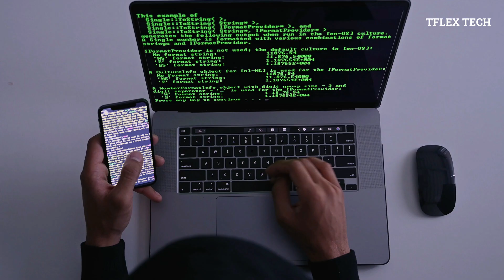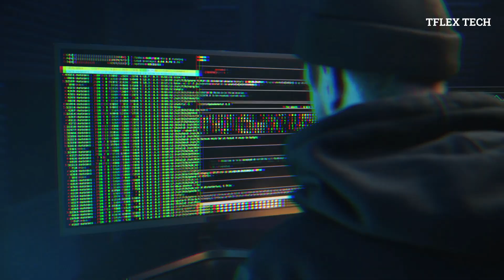She Knows Your Credit Card & Income - Sophia Humanoid Robot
Also as artificial intelligence is growing more and more, thus in future, you need to be ready with more humanoid robots like Sophia. These humanoid robots are designed to give you pleasure, connect with you emotionally, provide you companionship, which will ultimately help humans. But here is the main question we need to ask, as our personal data is used to train AI algorithms, who is really controlling AI behind the curtains. May be there are some organisations, or some people who understand how to control human behaviour. Thus we need to be really cautious about who is actually designing AI for you.